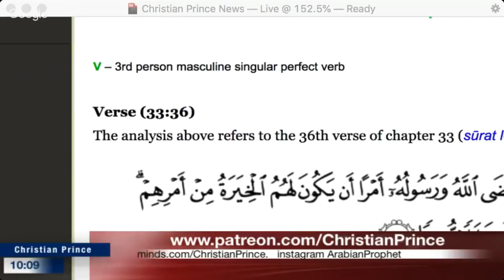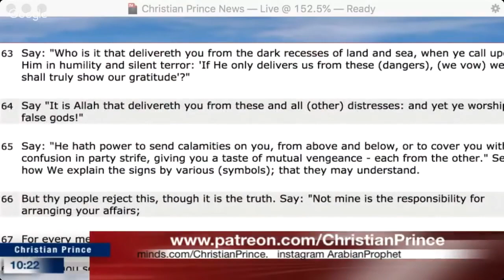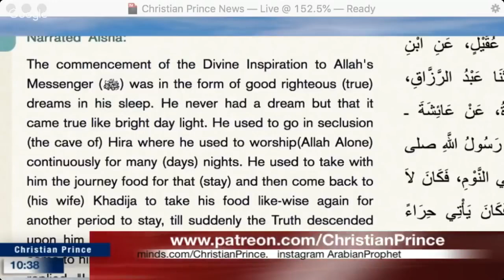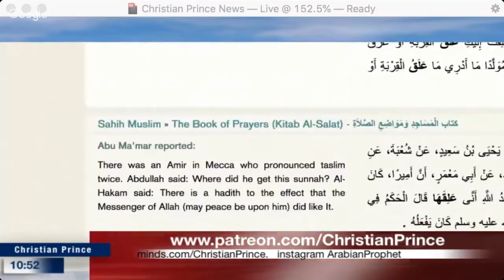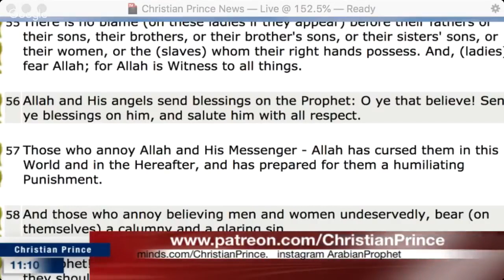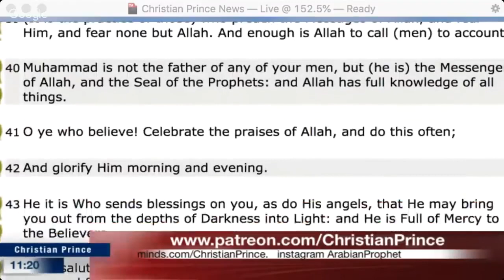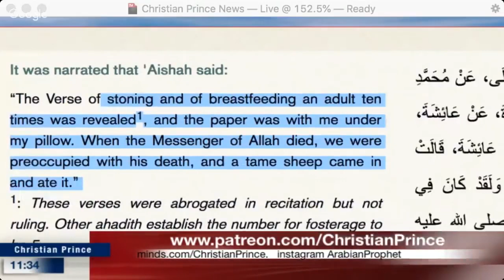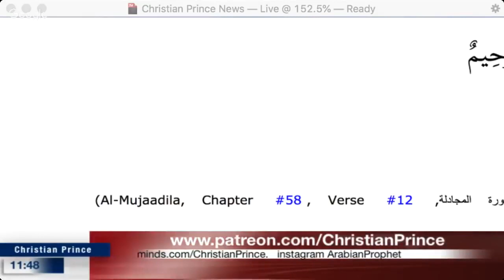Discrepancies In The Quran & Later Who was Dihyah Al Kalbi Nov 2018